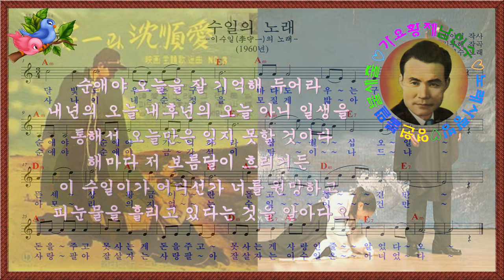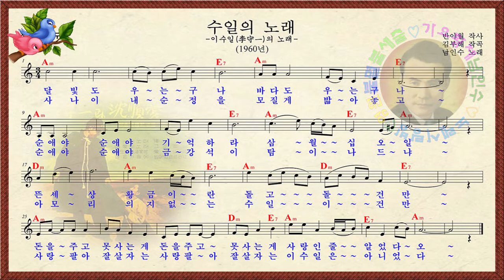💜남인수-수일의노래1960년(Nan In Soo.음원보정)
“수일의 노래 1960년”
남인수(南仁樹)노래
반야월(半夜月)작사.
김부해(金富海)작곡
1.
달빛도 우는구나 바다도 우는구나
순애(順愛)야 순애야 기억하라 삼월십오일
뜬 세상 황금이란 돌고 돌건만,
돈을 주고 못 사는게
돈을 주고 못 사는게. 사랑인 줄 알어 다오
2.
사나이 내 순정을 모질게 밟아놓고
순애야 순애야 금강석이 탐이 나드냐
아모리 의지없는 수일이건만,
사랑 팔아 잘 살자는
사랑 팔아. 잘 살자는 이수일은 아니었다
(대사; 순애야 오늘을 잘 기억해 두어라
내년의 오늘 내후년의 오늘 아니 일생을
통해서 오늘만은 잊지 못할 것이다
해마다 저 보름달이 흐리거든
이 수일이가 어디선가 너를 원망하고
피눈물을 흘리고 있다는 것을 알어다오)
ㅡㅡㅡ
영원불멸& 불세출,가요황제 남인수★
♥진성 음원& 전곡 악보채보 보유♥
★가요황제 남인수 노래사랑방★
♥진주진양 노래 85곡 악보채보 보유♥
♥-가요황제 남인수노래사랑방,
(채보:바구미) 이름으로 올려진
남인수님의 전곡 악보들은,2년가까운 시간.
원곡을 수없이 듣고 들으며,심혈을 기울여
채보하며 탄생된 악보들입니다.
남인수 팬 여러분들의 많은사랑 부탁드립니다-♥
ㅡㅡㅡㅡㅡㅡㅡㅡㅡㅡㅡㅡ
유튜브 검색어ㅡ희망의 파랑새ㅡ하시면
아래의 목록 .목차가보입니다
ㅡㅡㅡㅡㅡㅡㅡㅡㅡㅡㅡㅡ
ㅡㅡㅡㅡㅡㅡㅡㅡㅡㅡㅡㅡㅡㅡㅡㅡㅡ